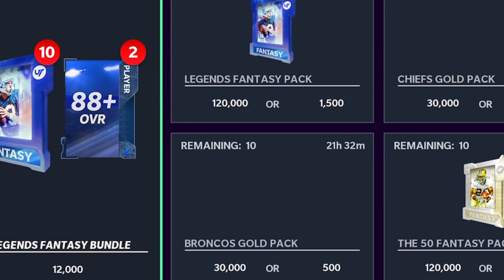*NEXT GEN* Packs are INSANE... - Madden 21 Ultimate Team